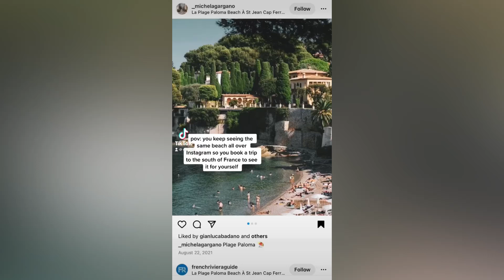Beautiful Beach in South of France IG vs Reality